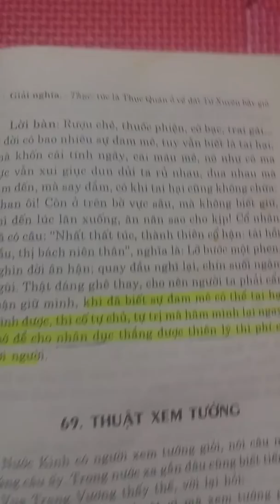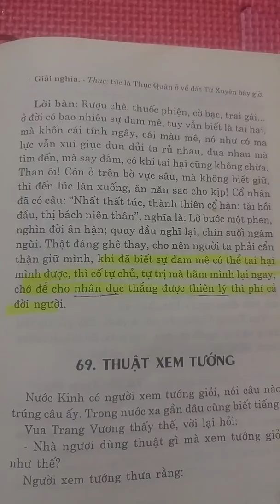Cổ học tinh hoa - Truyện Đười Ươi